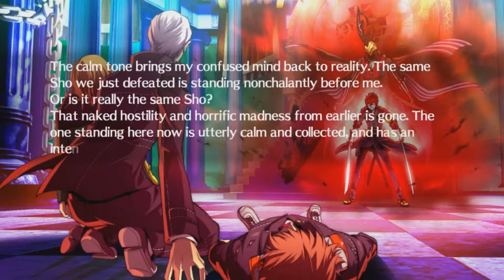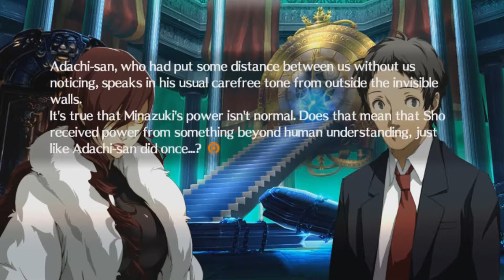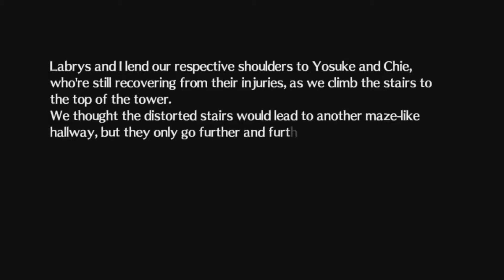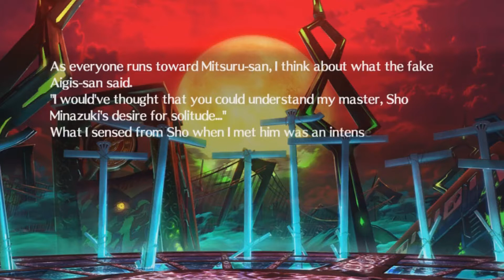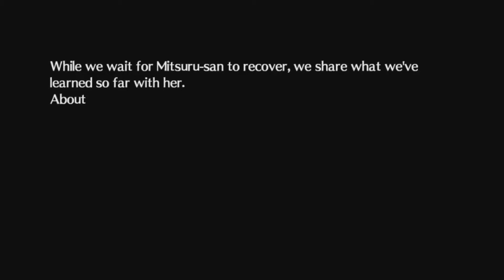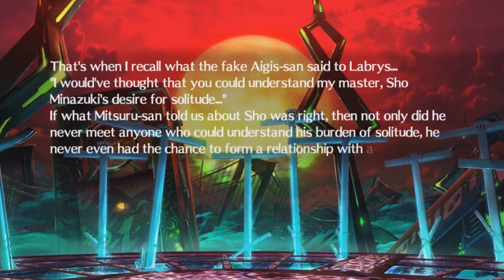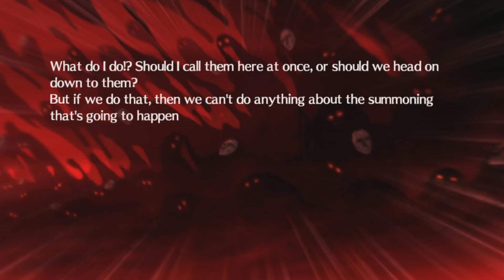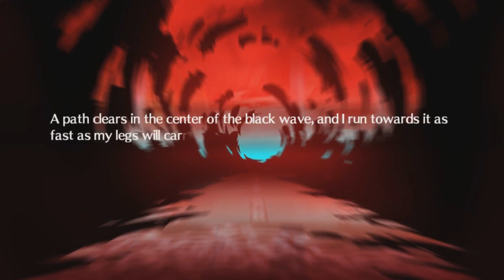Persona 4 Arena Ultimax [Part 12] - The Heart Of The Matter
Twists, reveals, teams coming together, Adachi being Adachi and basically reenacting the ending to the Person 3 movies.
Things move along very quickly here.